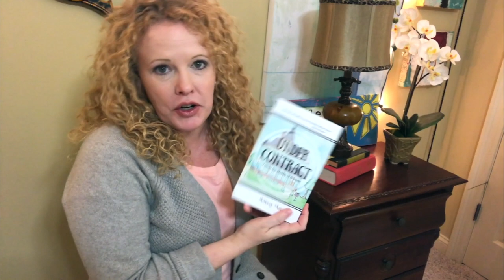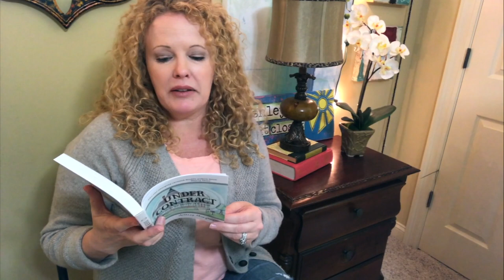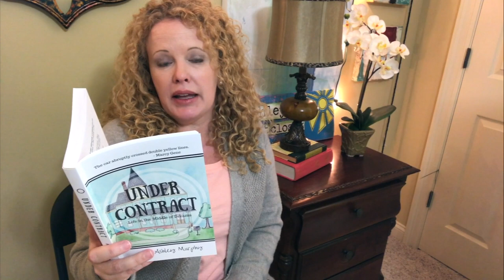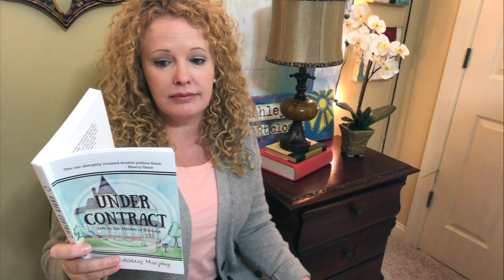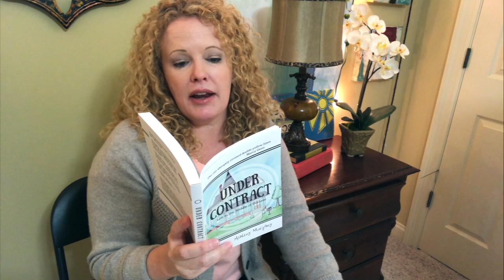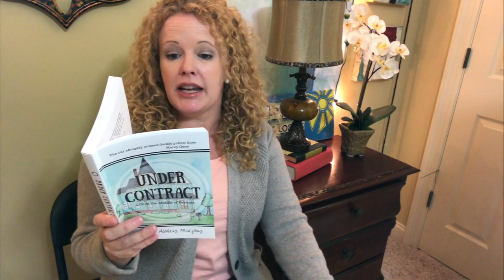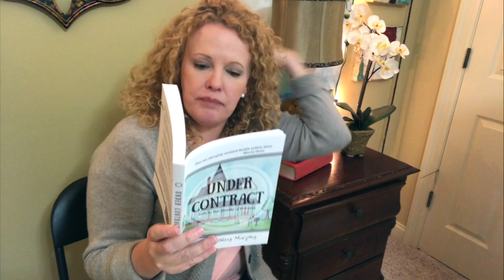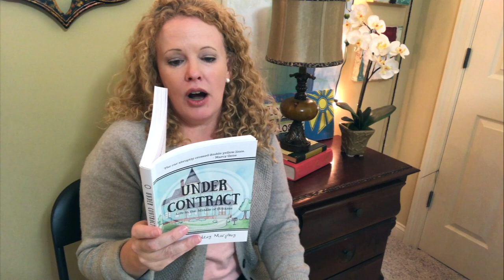Book Reading: Listen Free | Under Contract: Life in the Middle of Dreams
You guessed it! Today, I am reading from my very own book, Under Contract: Life in the Middle of Dreams, a verse novel. The first Christian verse novel to my knowledge. You may or may not have heard of a verse novel before, but authors such as Ellen Hopkins, Sonya Sones and Lisa Schroeder are verse novel authors. Enjoy your viewing while listening to this book reading. This is probably one of my favorite recordings for my youtube channel so far.  If you need to purchase a copy, you can do so . All of these help me as an artist not starve. You don't want to see the hungry me. Much love to all of you!

Shine,
Ashley Murphy